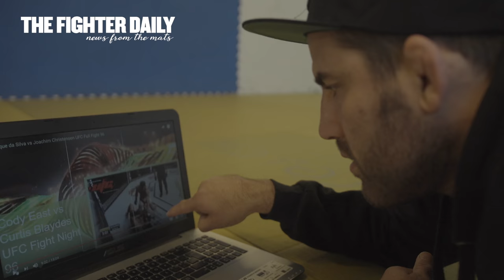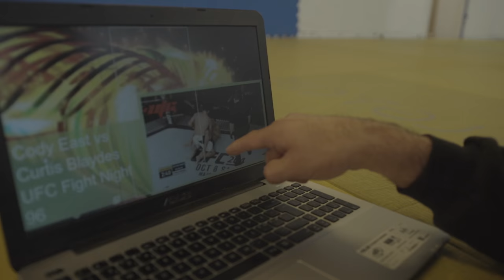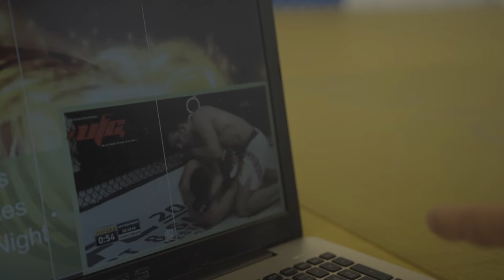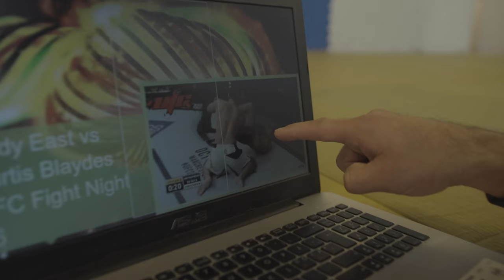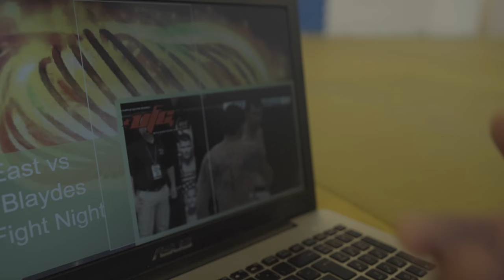Joachim Christensen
Joachim Christensen talks about his first fight in the UFC.